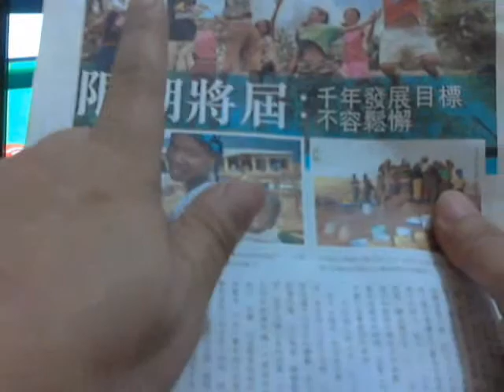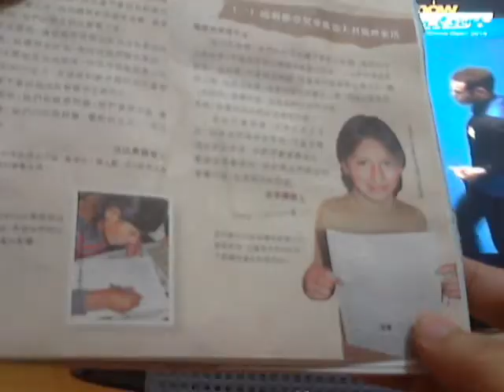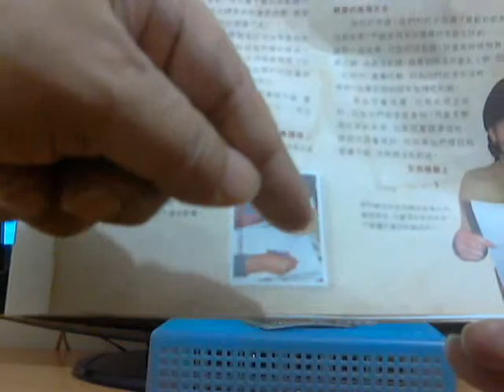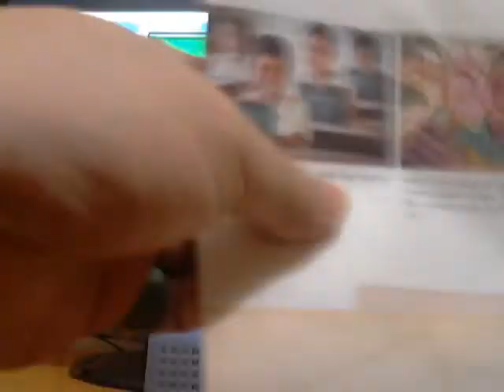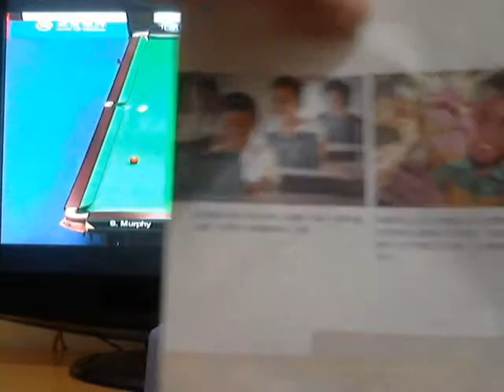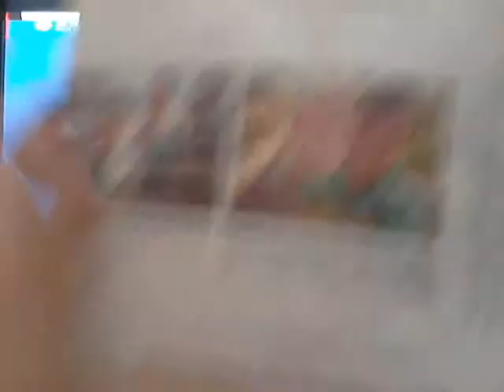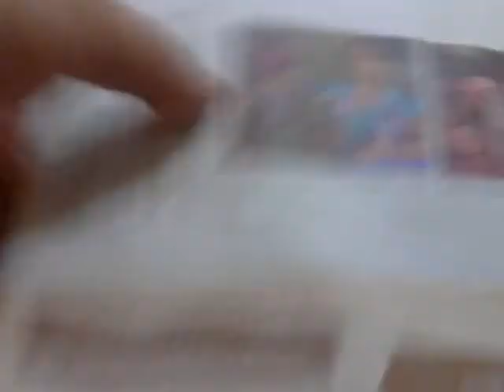1/4/2014 cancer-fund - DONATE Thank you